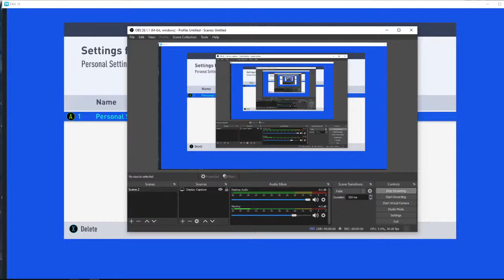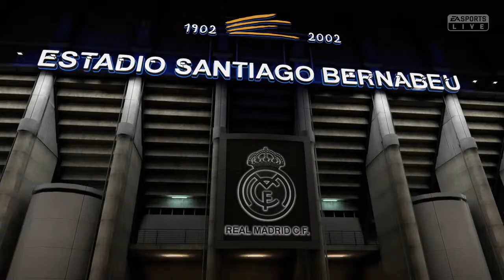Evil Squad Live Stream | FIFA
Random Evening stream.
Lets play some FIFA!